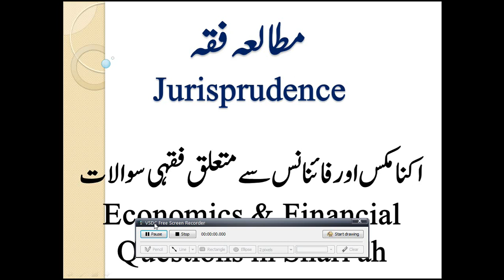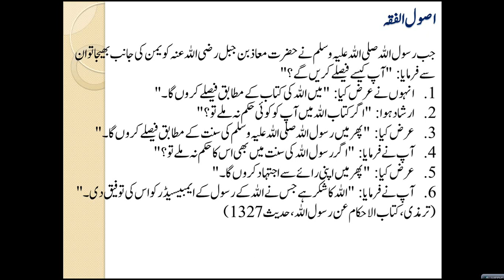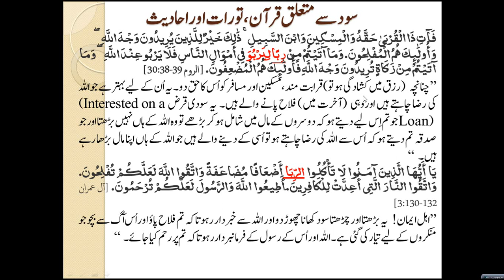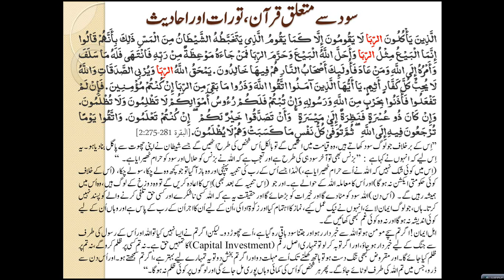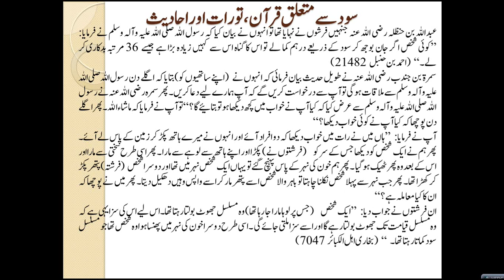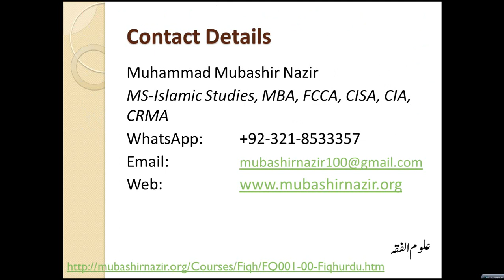Islamic Studies Program FQ18-Interest according to the Quran, Turah & Hadith